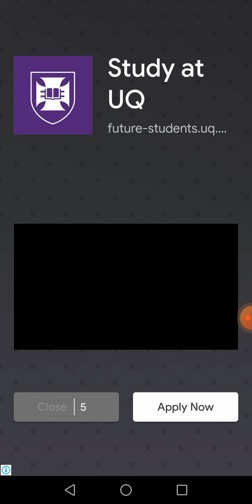subway princess runeer game